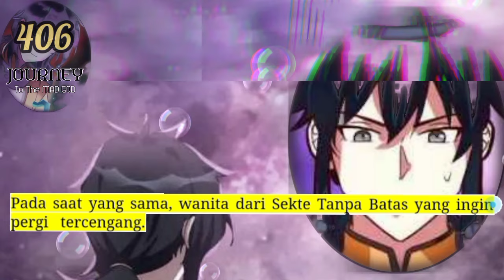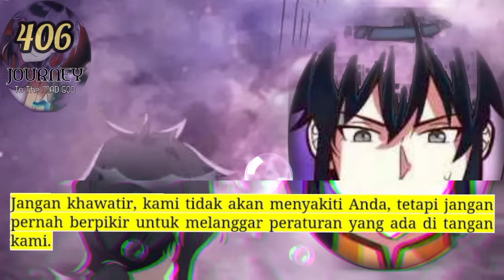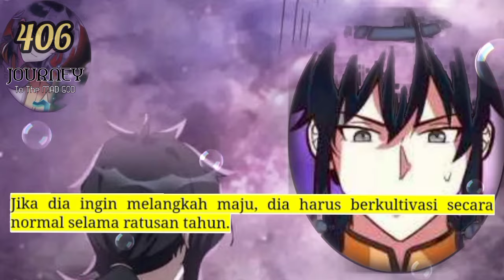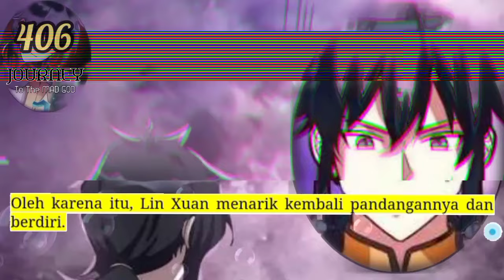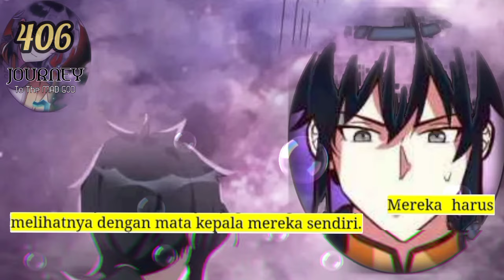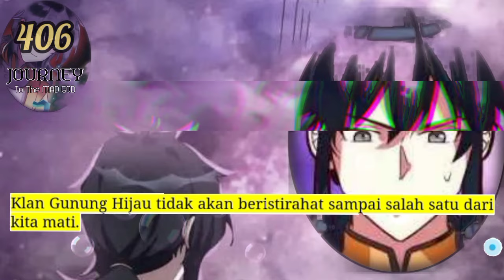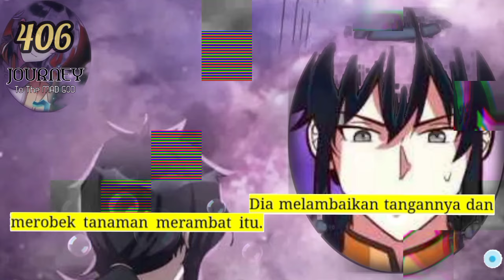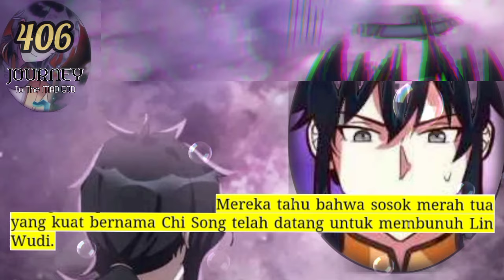Perjalanan Dewa Gila season 406